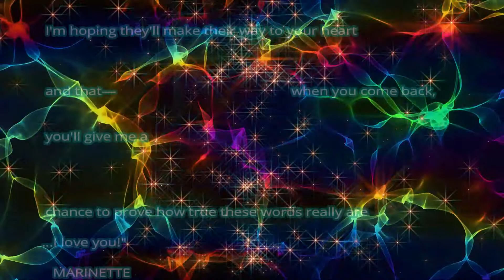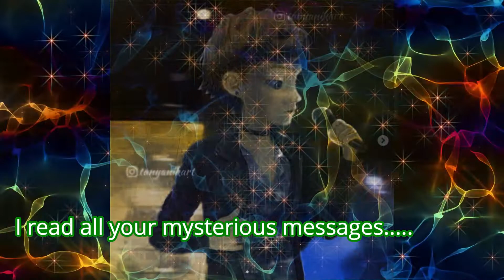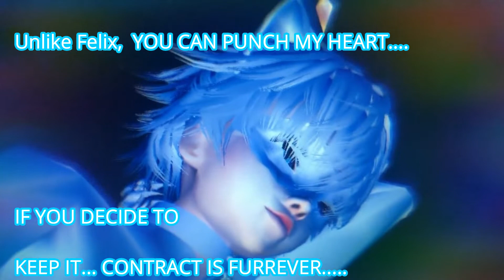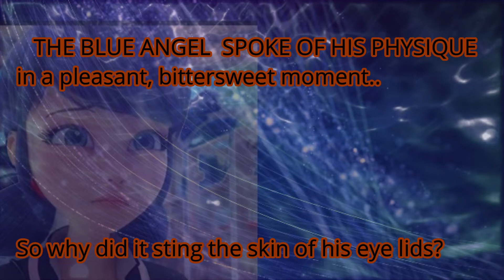CBM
"'I have finished this part of the audio part of this script. Just have to add more content for :CAT BLANC MUSICAL!"

Once her taunting dance moves came to his bedazzled eyes. The devilish Cat grinned his Cheshire expression. She would regret that move for the rest of her entire life. He would be embedded so deep in her head that she would be making diary entries never being able to recover.

Adrien watches the movements of Marinette bragging that she could dance better then Cat: With 'Adrien's claim' she took in the wardrobe of a hip = hop boy, her hair tied up into a low - key ponytail in the back. Wearing a golden hat she flipped the tip at him.She even winked at the desirable Adrien as he only stood there clapping at her attempt.

Marinette had set up a challenge for Cat Noir of all people. She had him at the game play world: When it came to world event spectacular events he had it in the bag in the palm of his paws. Nobody could out shine, Adrien, Graham de. Vanily Agreste, Athanese. Not even Ladybug. And Adrien knew it. So let Marinette wink, bring it on LB! And if she could handle this purrformance: he'd might bring her in with his own moves. He shook his hips a bit pretending to ballet when she turned around. The boy could dance. A freak -on that she would never want to wake up. 'Dream boy,' was his trademark. Did she realize what she had done?

The girl was on fire as the sparks twirled around her body seemly to light up flames being thrown with faux fire- eaters, twirling the staffs enveloping her the beautiful hues of water droplets, grin on face, reflection of hers from the back of the jades: golden boy's orbs gleam.

--Watch the whole video for the other scenes. Added more rich colors and I love the blue tint lightening in this one!-

I don't get revenue or money for these edits. All other edits belong to BMF/ LU WINDY. Nor do I accept money for them. Music is purely borrowed.
No ownership claim.

VA: VOCALS used for the three Covers are of my own.

AA VFX

Thank you for the use of your art. Amazing editing Artist!

I HAVE EYES EVERYWHERE!!

          •Zagtoon
          •Method Animation
          •Toei Animation
          •Samg Animation
          •PGS Entertainment